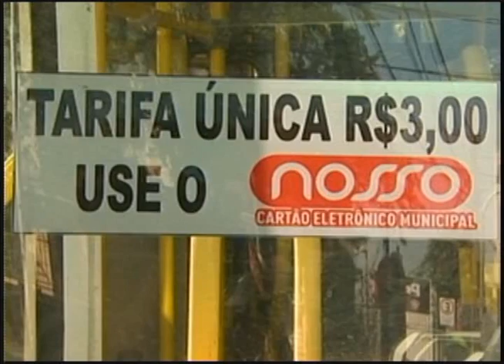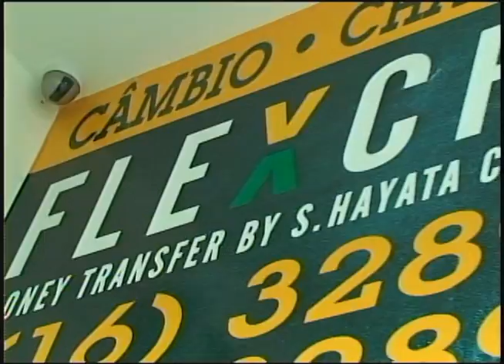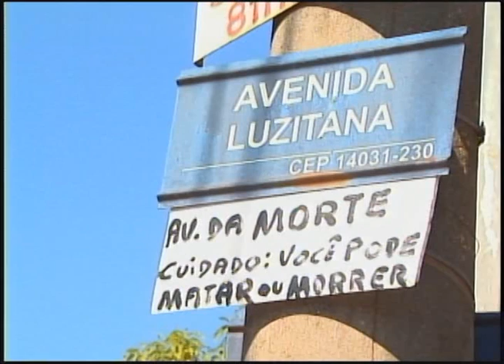RP Notícias 13-10-14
RP Notícias 13-10-14 Apresentação João Paulo Lopes Felix, TVRP canal 9 Ribeirão Preto